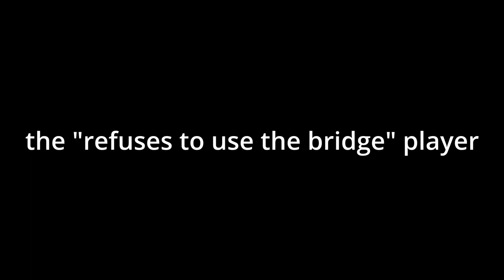The Different Types of Pool Players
Here are some stereotypical people you might run into at the pool hall. Which one are you? I know I'm at least 1 or 2.

A Jazz Piano by Music For Videos